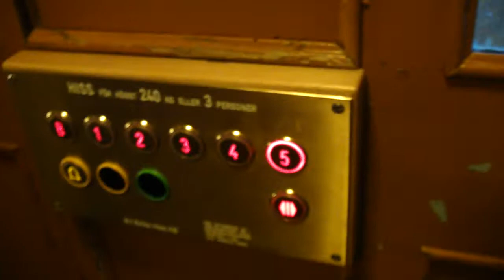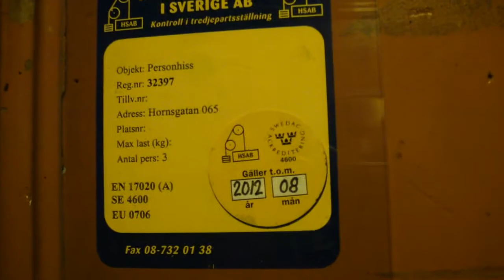Luth & Rosén (MB: St Eriks Hiss) Elevator @ Hornsgatan 65, Stockholm, Sweden!